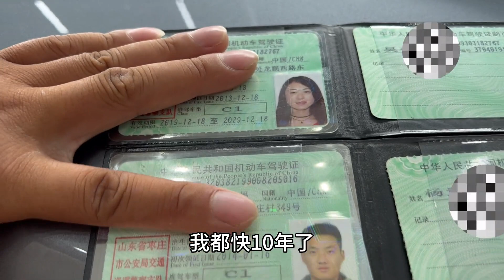农村夫妻一早去订车，一问价格却懵了，纠结全款还是贷款？